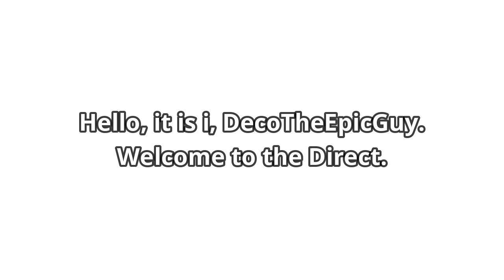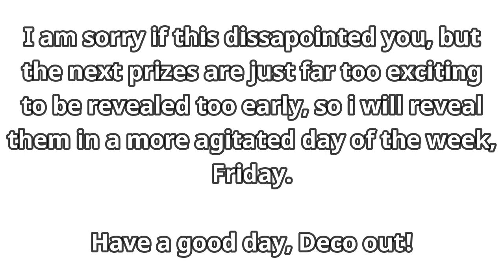Epik Friday Direct - Wave 1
2 releases, 3 more to go.

I am sorry if this was shorter than expected, but i decided to seperate the 5 upcoming projects into 3 waves.

First Wave - Video Format
Second Wave - Community Post
Third Wave - Video Format

Downloads are expected to release at 7 PM!